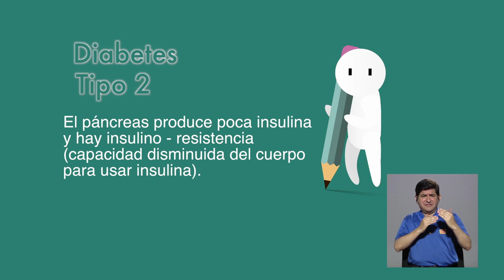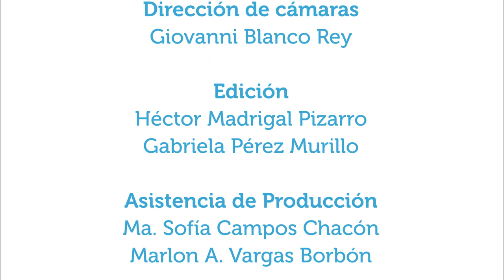Diabetes: herencia, obesidad y nutrición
6nov2013.  En Vivir Mejor se conversa con el médico endocrinólogo Luis Carlos Ramírez acerca de la diabetes y algunos aspectos como su relación con la herencia genética, la alimentación, la obesidad y cuáles tipos de diabetes existen.